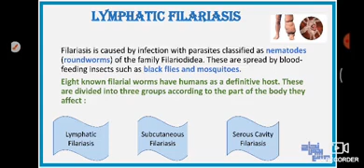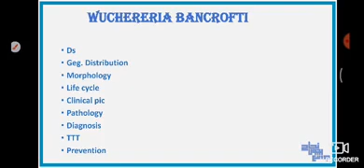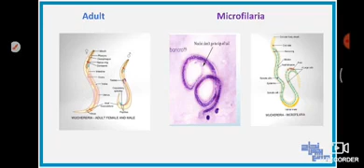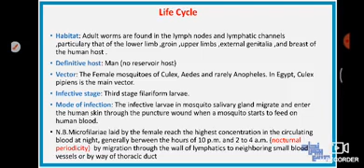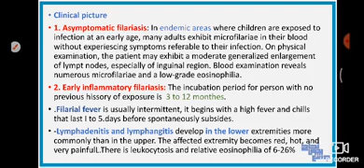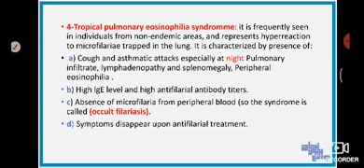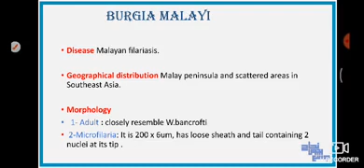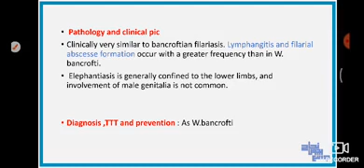Revision of L1 part 1 , Lymphatic filaria , Para